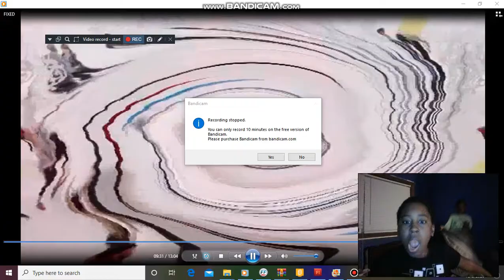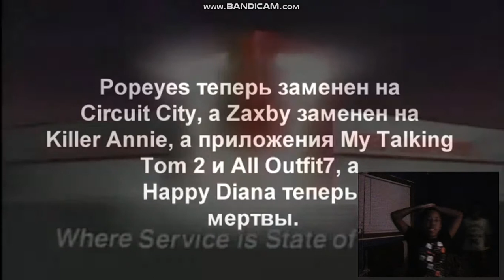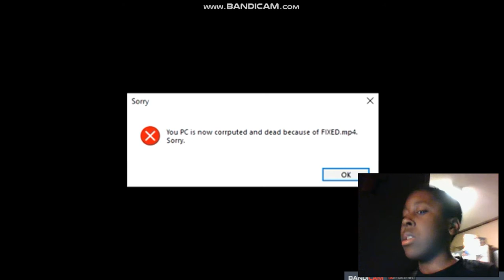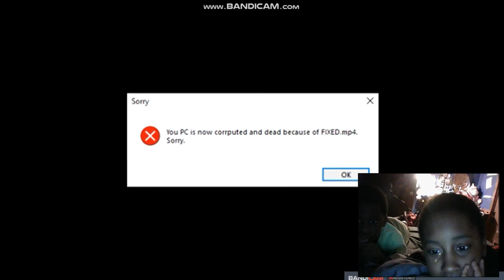Me and My Brother's Nightmare 8 Part 3